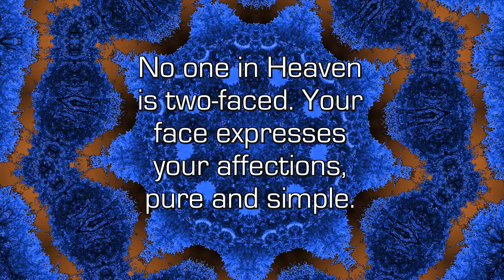Two Faced - Spiritual Facts in Seven